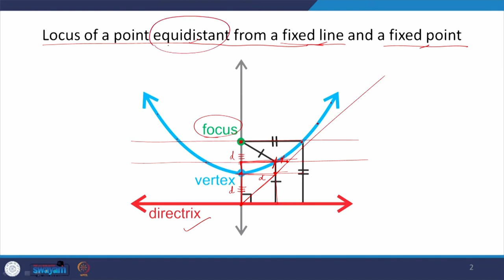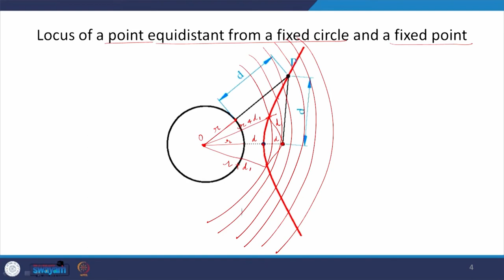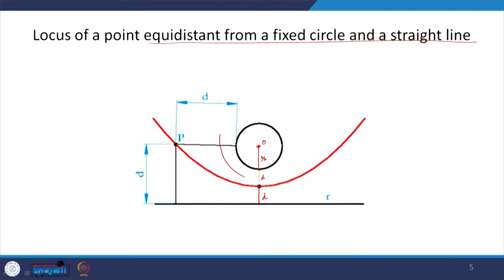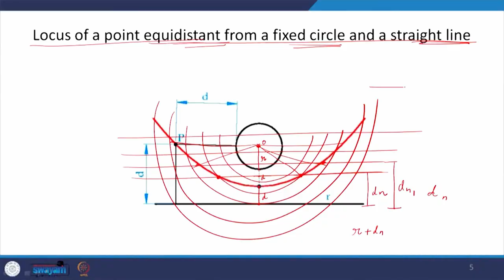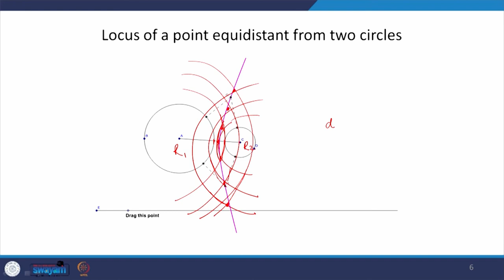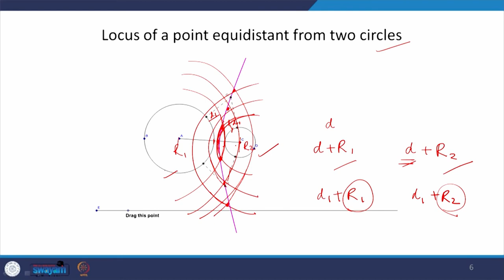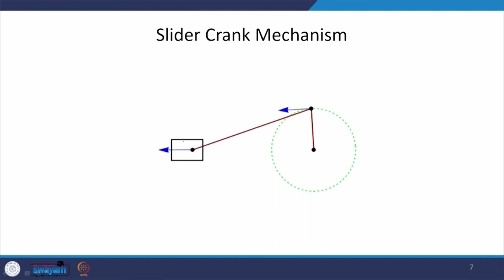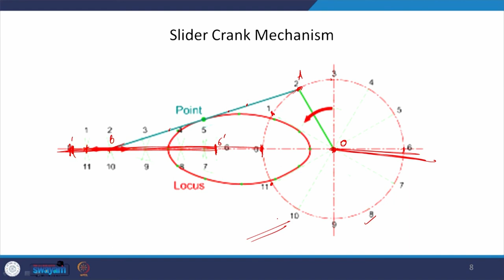Locus of Points